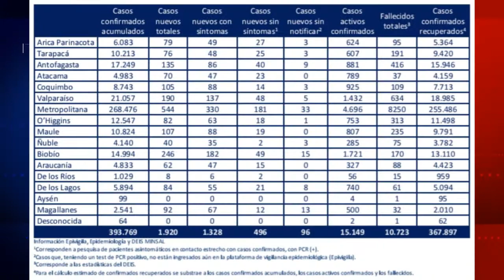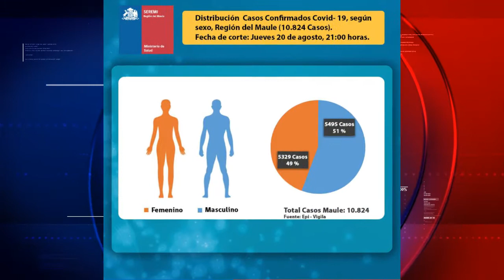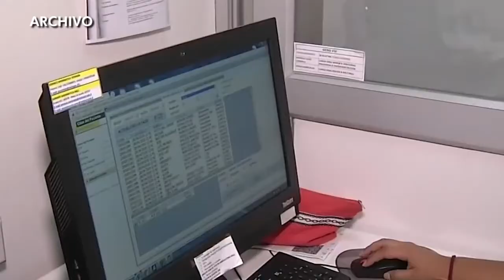Recién este viernes se realizó la segunda vocería semanal sobre situación del Coronavirus en Chile